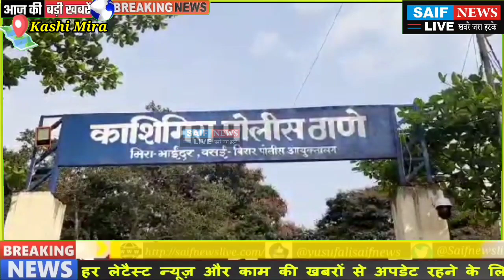Mira Road Crime सृष्टी सेक्टर 1 मे युवक की निर्मम हत्या। दोनों हत्यारे वॉचमैन हुए गिरफ्तार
मीरा रोड सृष्टी सेक्टर 1 सोसाइटी मे 19 वर्षीय अभिषेक के हत्यारे दोनों सिक्योरिटी गार्ड को पुलिस ने किया गिरफ़्तार
काशी मीरा पुलिस सुलझाई हत्या की गुत्थी पुलिस जाँच मे हुए चौकाने वाले खुलासे

पिछले कुछ दिनों पूर्व काशी मीरा की सृष्टी सेक्टर 1 नामक सोसाइटी मे एक 19 वर्षीय युवक जिसका नाम अभिषेक सिंह था को बिल्डिंग के दो सिक्योरिटी गार्ड ने पेट मे चाकू से वार कर मौत के घाट उतार दिया था जिस मामले मे काशीमीरा पुलिस ने मामले का खुलासा करते हुए दोनों आरोपियों को पकड़ कर अदालत मे पेश कर दिया है अदालत ने दोनों आरोपियों को 8 तारीख तक पुलिस हिरासत मे भेज दिया है इस मामले की गुत्थी तो पुलिस ने सुलझा दी लेकिन मामले मे जो खुलासे हुए वह बेहद चौकाने वाले है दरअसल काशीमीरा पुलिस अधिकारी के अनुसार हत्या का मुख्य आरोपी एक आदतन अपराधी निकला जिसके खिलाफ पहले भी मर्डर की कोशिश का मामला दर्ज था वह आरोपी बगैर किसी दस्तावेज के अपनी पहचान छिपा कर सोसाइटी मे रह रहा था आज के समय मे जहा हर क्षेत्र मे काम करने वाले लोगों का डेटा लिया जा कर काम दिया जाता है लेकिन इस सोसाइटी ने लापरवाही बरतते हुए बिना दस्तावेज के ही एक अपराधी को नौकरी पर रख दिया आगे सुनिए काशीमीरा पुलिस अधिकारी का बयान ब्यूरो रिपोर्ट सैफ न्यूज़ लाइव।